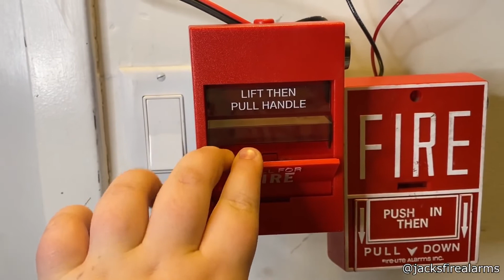Heat Sensitive Car Paint | Aiko Compilation Video Trend 2021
Hello everyone, this is Aiko Daily Internet. In this video, a car has paint that changes color when it reacts to heat.